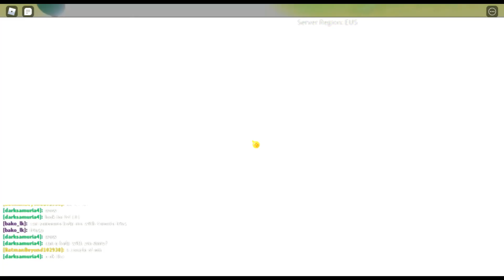DBOG Guide Part 2 - Namek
As of today, October 21st, It's my birthday 🥳. So to celebrate, here is the 2nd part of my DBOG series, Part 3 is probably coming out sometime around Monday. Well enjoy :D